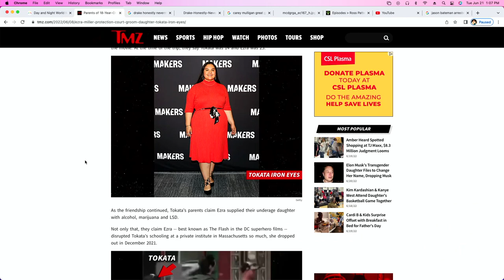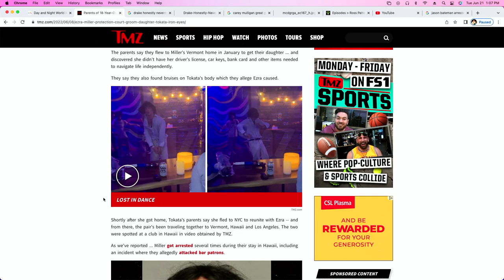Did Ezra Miller Kidnap a Native American?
Actor Ezra Miller's escapades are getting more insane by the day.